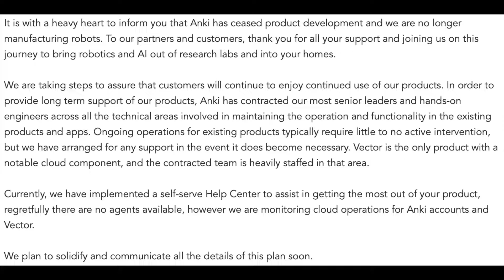Recent Anki Update Statement and Our Vector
Anki released a statement earlier this week and I thought I would share and let you know how OUR Vector is doing!